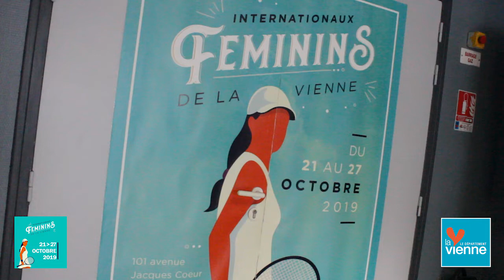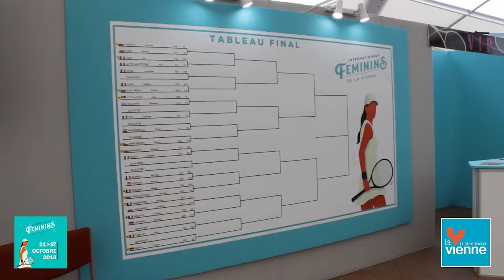Tatiana Golovin aux 30e Internationaux féminins de la Vienne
Tatiana Golovin, de retour aux IFV86 après 17 ans, s'est prêtée au jeu de l'interview et du portrait.